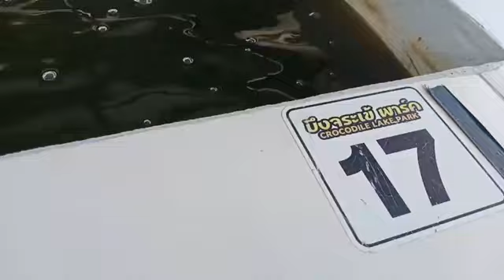la pêche aux crevettes en thailande issan 2